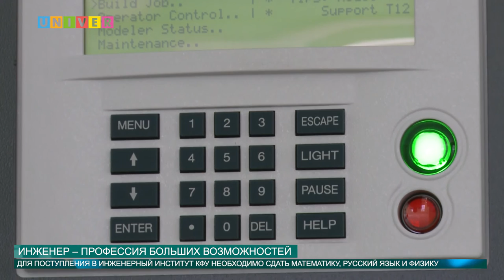ИНЖЕНЕР – ПРОФЕССИЯ БОЛЬШИХ ВОЗМОЖНОСТЕЙ от 15.06.2016